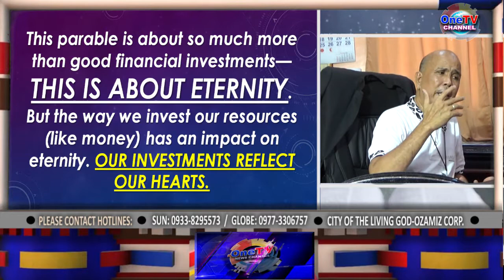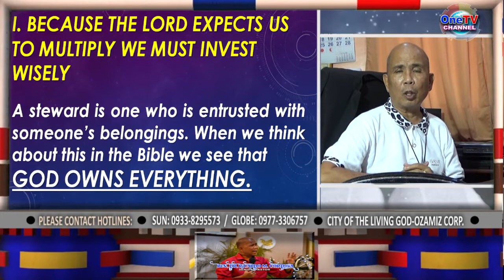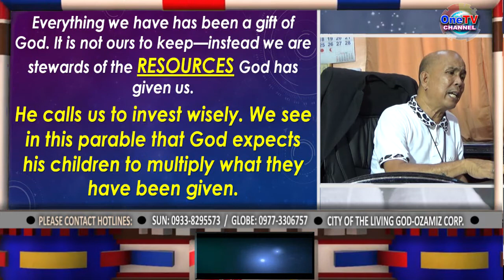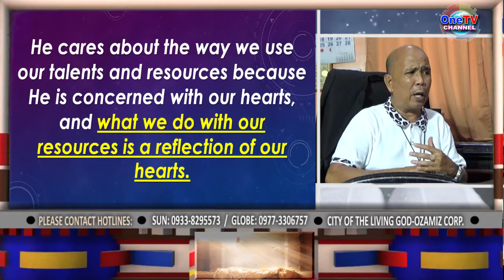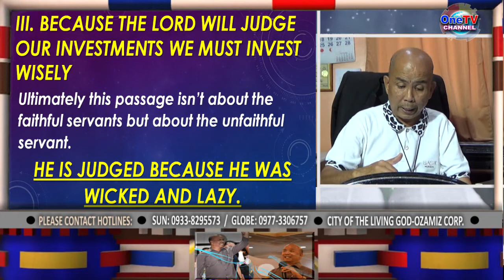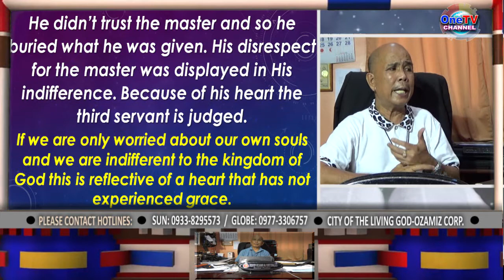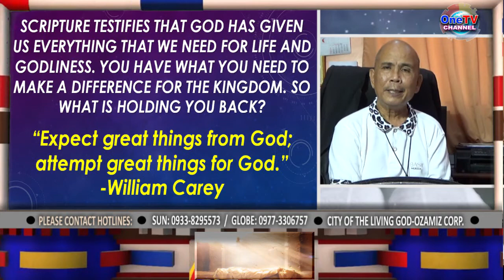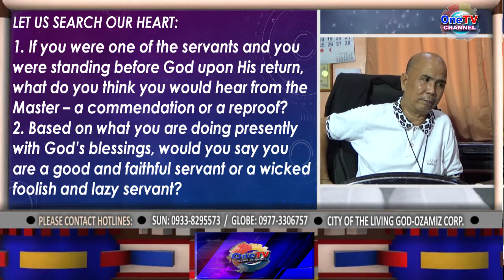NOW IS THE DAY OF SALVATION: Episode 33